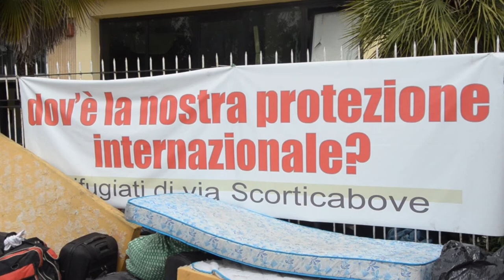Scorticabove calling - Ep. 1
Scorticabove calling - Episodio 1

È da circa 20 giorni che la comunità Sudanese di Scorticabove è stata sfrattata dallo stabile che autogestiva da quasi tre anni. Perché autogestivano quello stabile? Semplice: lo stabile in questione è un edificio industriale e nel momento in cui "Tu c’hai idea quanto ce guadagno sugli immigrati? Il traffico di droga rende meno” [cit. Buzzi, 2014] è stato prontamente convertito in un centro per rifugiati. I ragazzi che lì sono stati accolti infatti sono tutti tutelati dalla protezione internazionale dovuta a chi scappa da guerre o persecuzioni. Dopo anni di gestione e di profitti enormi, è scoppiato lo scandalo. Immediatamente dopo le prime misure cautelari il centro è stato letteralmente abbandonato dalla cooperativa. Dalla notte al giorno gli operatori sono spariti. I 120 ragazzi si sono organizzati e hanno in tutto e per tutto sostituito la cooperativa: dalle bollette ai soldi per le manutenzioni, fino ad una cassa di resistenza per chi perdeva il lavoro, o semplicemente era vittima della discontinuità lavorativa di cui siamo vittime tutti.
La mattina del 5 luglio, senza alcun preavviso, senza la necessaria presenza istituzionale, e ovviamente senza alcuna soluzione alternativa, la polizia è entrata nello stabile e li ha cacciati. Da quel giorno la comunità resiste compatta fuori dal centro, non senza fatica, anche grazie al supporto di @Potere al Popolo! ed i suoi militanti.
Perché non sono stati avvertiti dello sfratto? Perché sono stati sfrattati? C'entra qualcosa il ruolo che le decine di sale slot sorte sulla Tiburtina hanno all'interno del business delle mafie che si infiltra nelle nostre periferie? Dove è finita la cooperativa che gestiva il centro? Che soluzioni alternative propone l'amministrazione? Come si concluderà questa ennesima persecuzione verso gli ultimi giustificata dalla difesa di profitti privati?
Potere al popolo chiede alle istituzioni di trovare una soluzione al problema abitativo della città di Roma, colma di case vuote e persone senza casa. Chiede a tutti di venire a conoscere la comunità resistente di Scorticabove e diffondere questo e i prossimi video che ci racconteranno una storia ancora senza lieto fine, ma caratterizzata dalla resistenza comunitaria all'aggressione della speculazione.